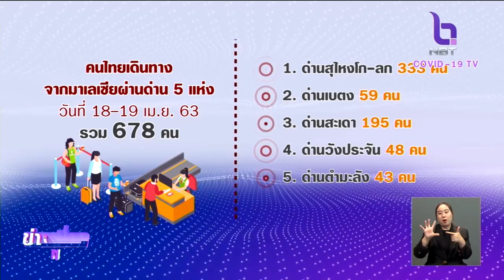"ปัตตานี" พบปัญหาการขนย้ายคนไปกักในแต่ละอำเภอ หลังแห่กลับกว่า 400 คน รถไม่พอขนย้าย